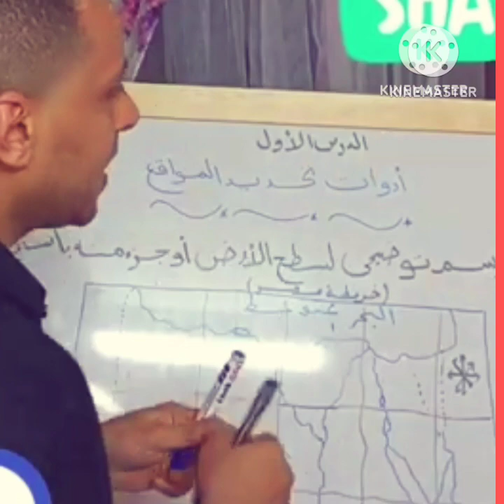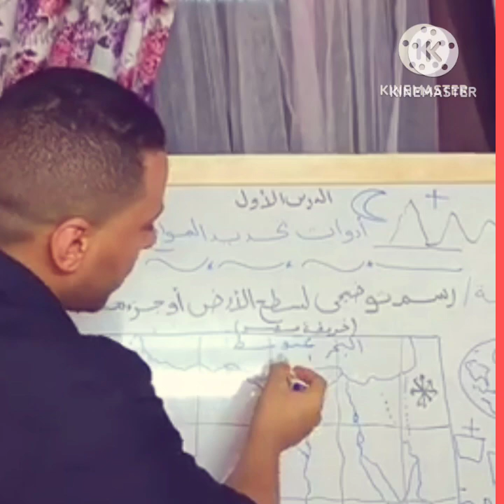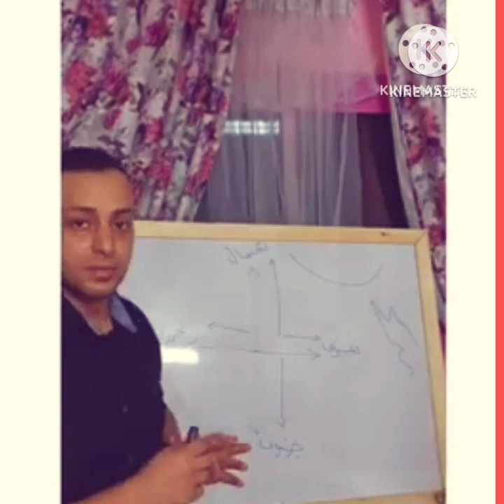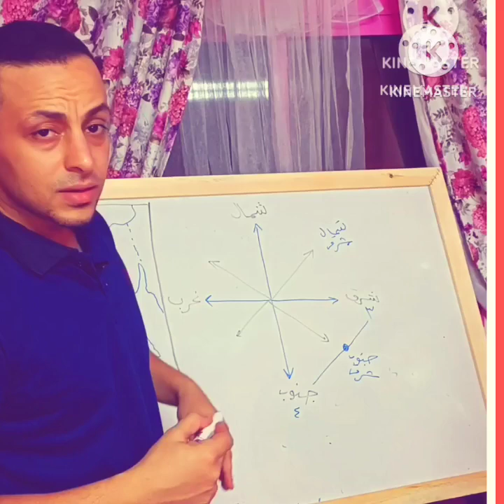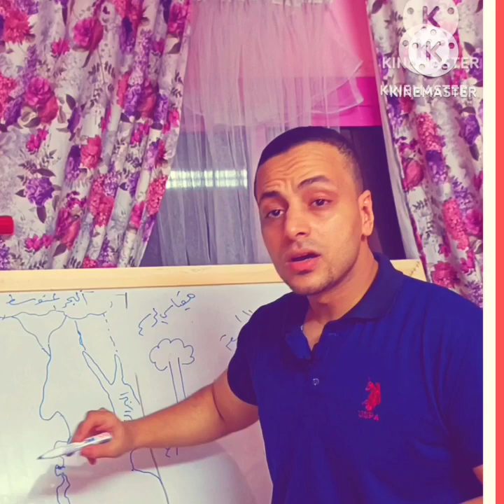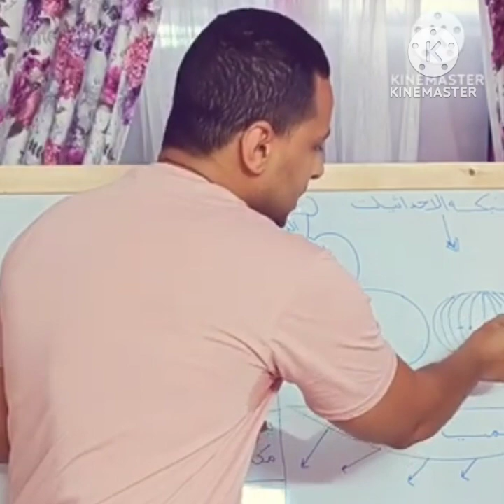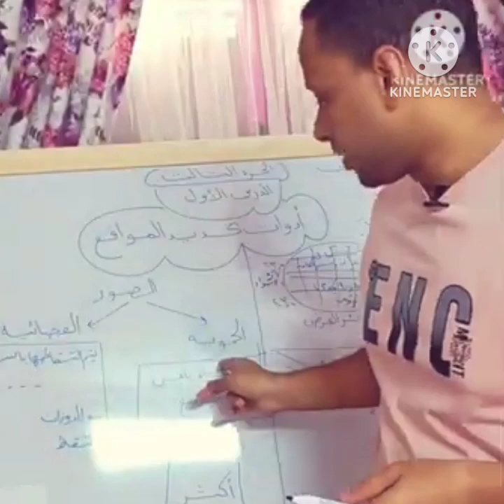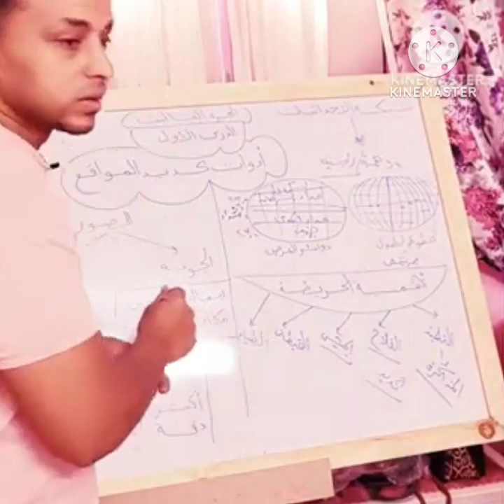رابعة ابتدائى❤️ دراسات 🌍الدرس الأول 🔭 أدوات تحديد المواقع 🏞️ ترم أول 2023/2024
دراسات رابعه_ابتدائي_المنهج_الجديد_2023 خريطة الدرس رابعة ابتدائى❤️ دراسات 🌍الدرس الأول 🔭 أدوات تحديد المواقع 🏞️ ترم أول 2023/2024
مادة الدراسات